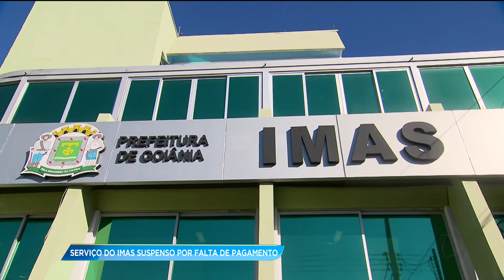GA - Serviço do IMAS suspenso por falta de pagamento - 27-02-2018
Por falta de pagamentos as consultas e exames atendidas pelo IMAS estão suspensos. Os servidores pagam todo mês o plano de saúde mas estão sem o serviço.